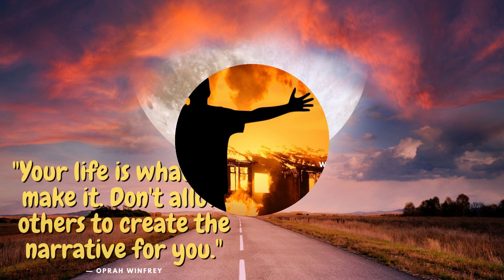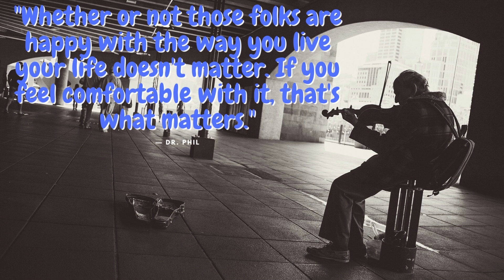Quotes of the Week - 10 Motivational Quotes to Help You Stay Positive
Quotes of the Week - 10 Motivational Quotes

Enjoy some of the most inspirational quotes about life - because it's so easy to forget what a wonderful gift life is. That's right, living to the fullest takes a lot of dedication and hard work, there's no doubt about that. However, with the right inspiration, you can meet the challenges that come your way.